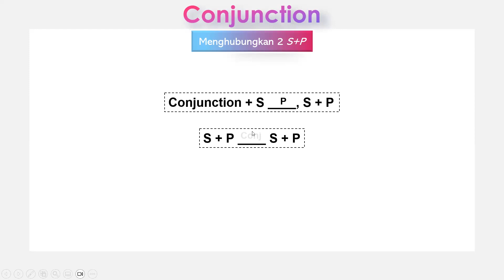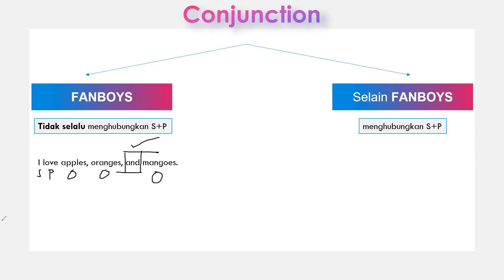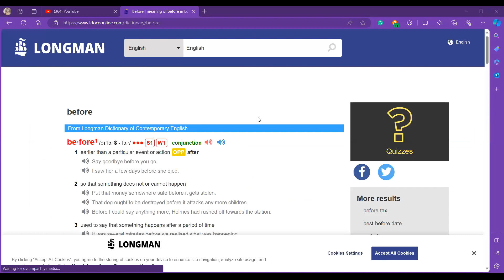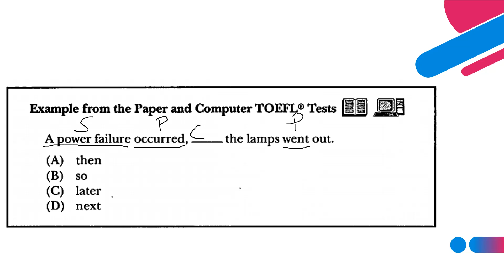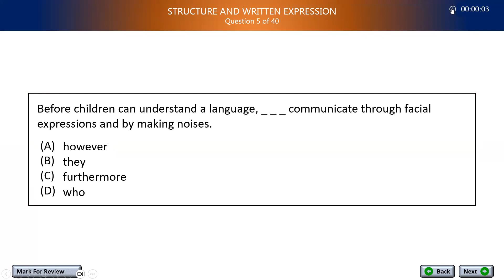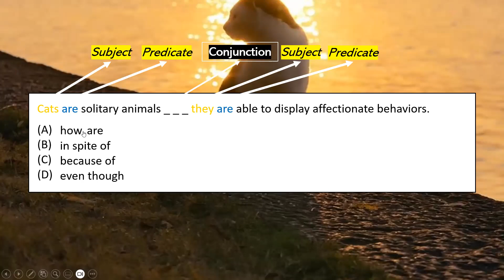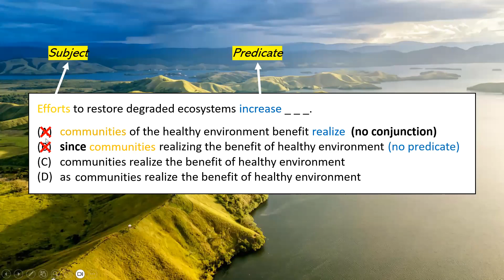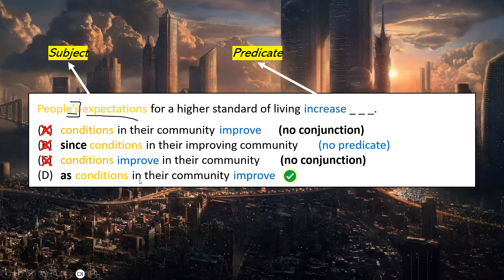TOEFL ITP (Dec 6, 2023) Chapter 2: Conjunction/ Connector (Evening)